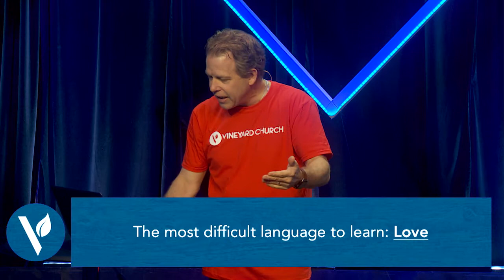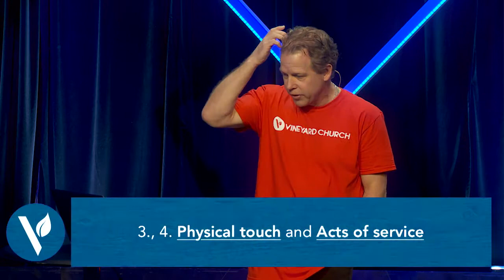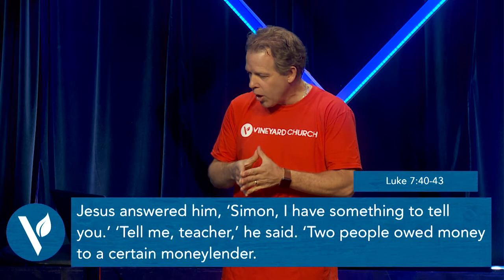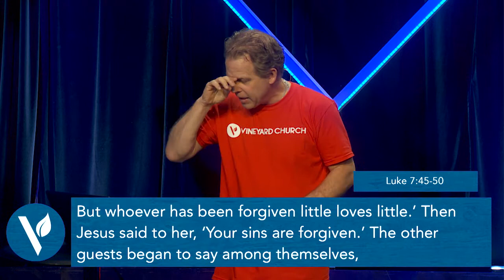It’s Your Serve: Serve Your World | Pastor Andy Meade | 07/15/18